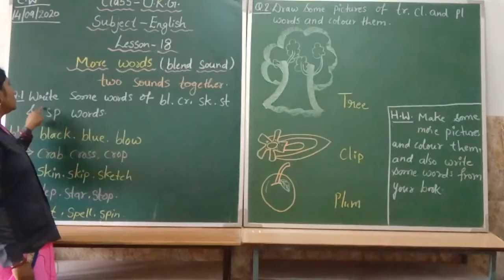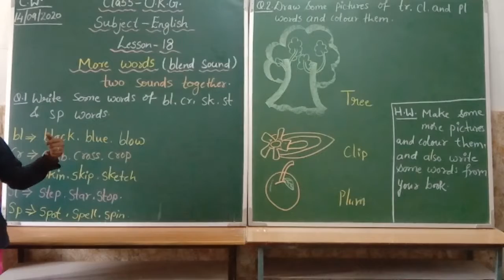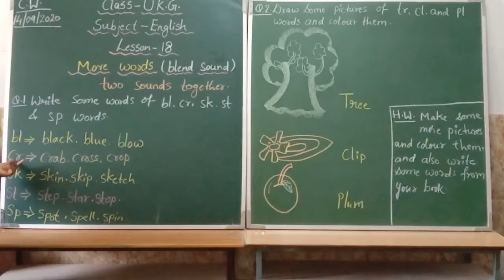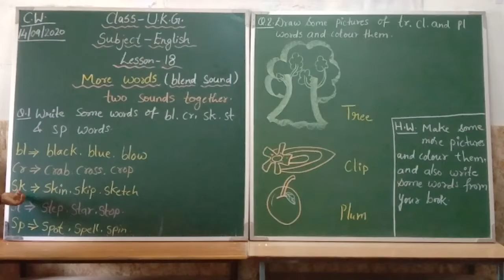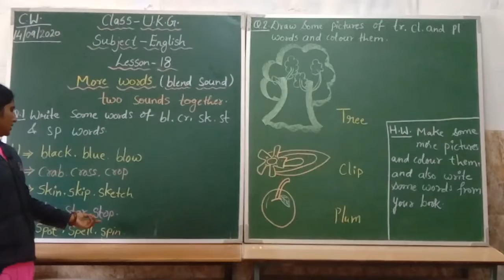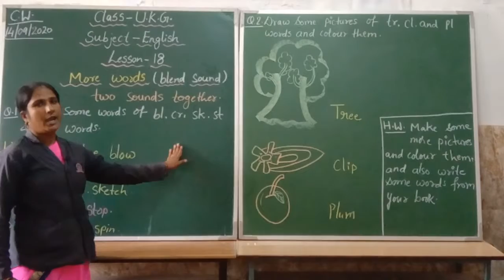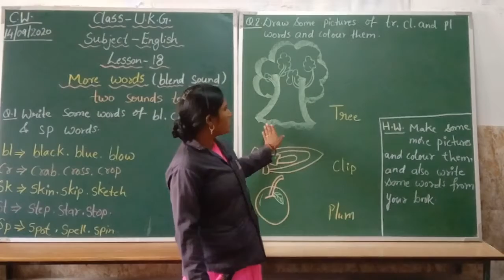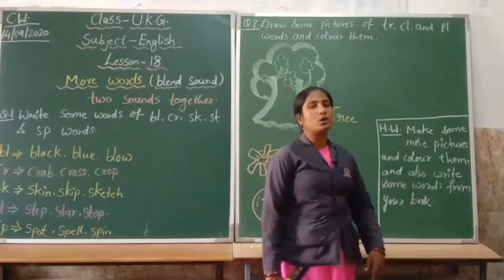Class UKG English Chapter 18